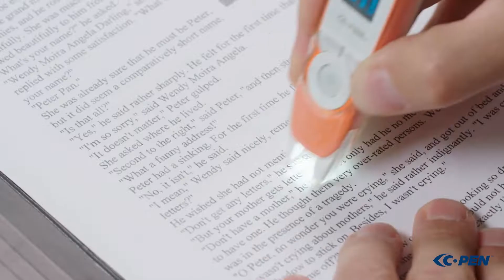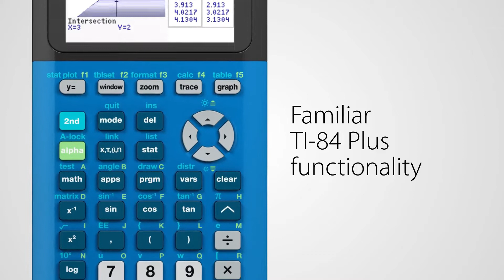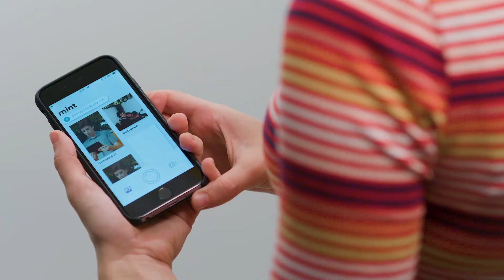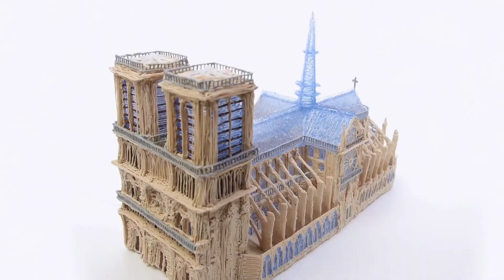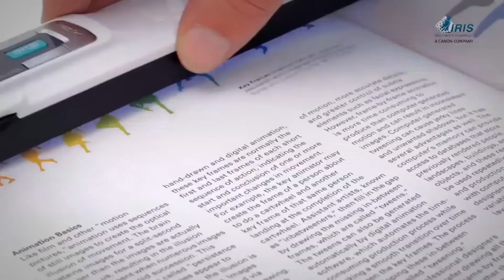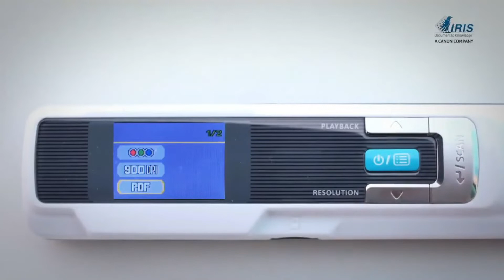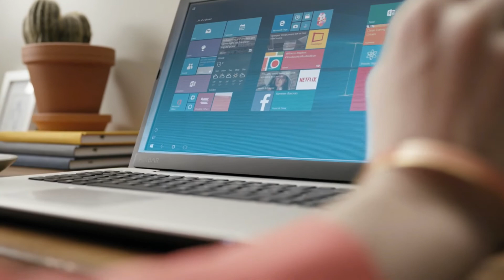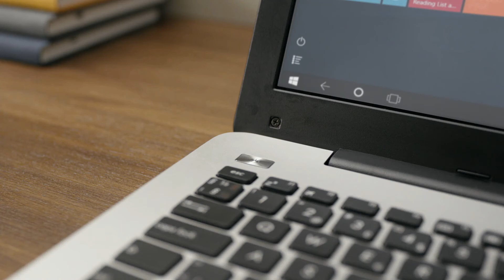10 COOL STUDENT GADGETS AND INVENTIONS Available Online | Gadgets Under Rs100, Rs500, Rs1000 & 10K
10 COOL STUDENT GADGETS AND INVENTIONS Available Online | Gadgets Under Rs100, Rs500, Rs1000 & 10K | Amazon India and Amazon US | Electronics Gadgets | UNIQUE | NEW TECH GADGETS | Online Shopping | Useful inventions that you should know about. Gadgets that are worth buying. Useful Gadgets for Your Everyday Life Under Rs 100, Rs 200, Rs 500, Rs 1000 Buy On Amazon You can.

Gadgets Links :-

C-Pen Reader

T1 84 graphic calculator

Polaroid Printer

3doodler 3d printing pen

Think ink pen

IRIScan book scanner

Zebra deguard pencil

Rocket-Book Everlast

Other Gadgets Links :-

Green Screen

Home essentials

Home Decor

If you own any of the content in our video and you don't want it appear in our channel,please notify us via private massage or email. The content REMOVED within 24 hours.